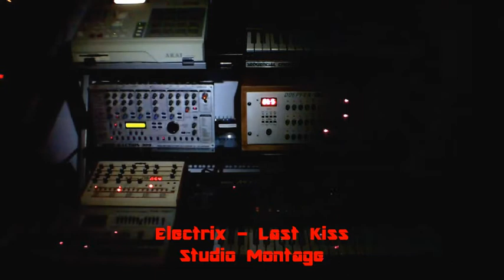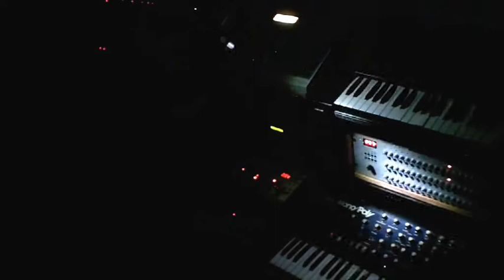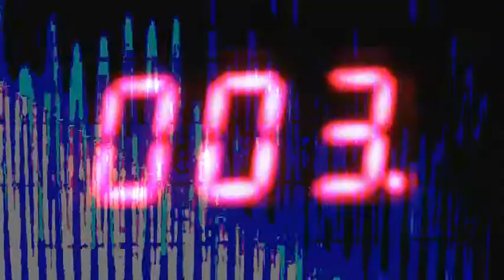Electrix - Last Kiss [Studio Montage]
First song from debut album Deja Vu.
Glasba: Kamikaze
Aranžma: Moroder
Produkcija: Peter Penko
Vocals: Gregor Kacin
Balkan Pop